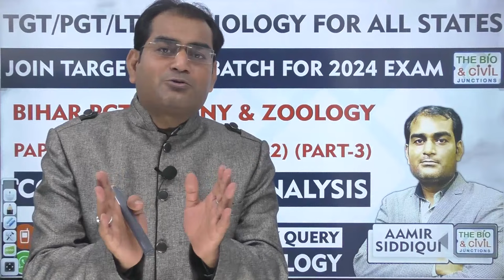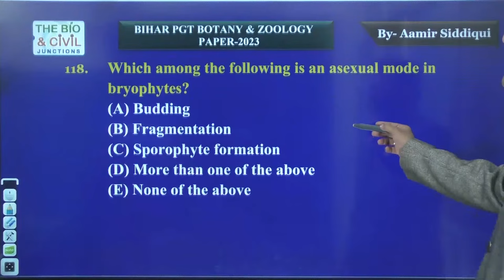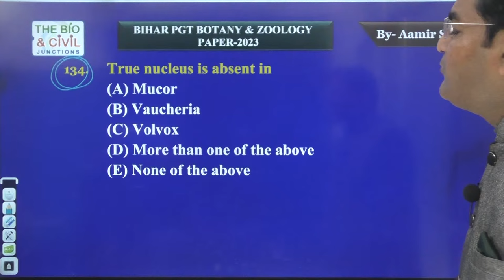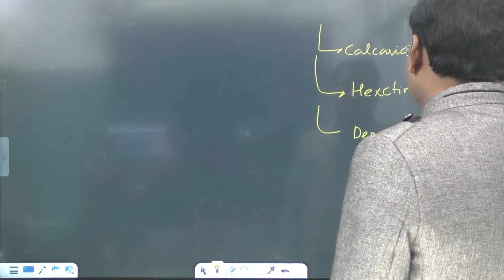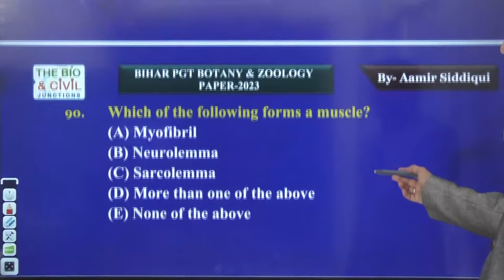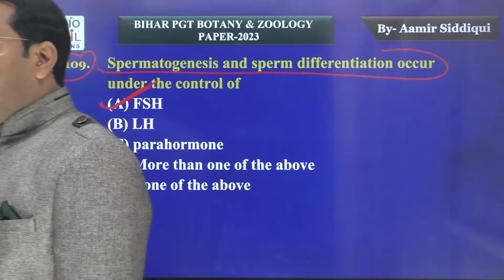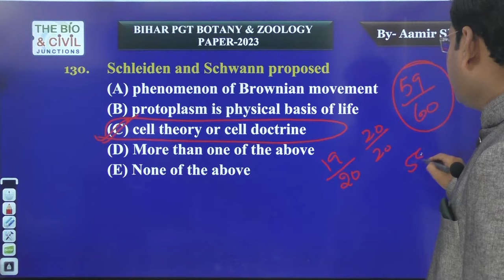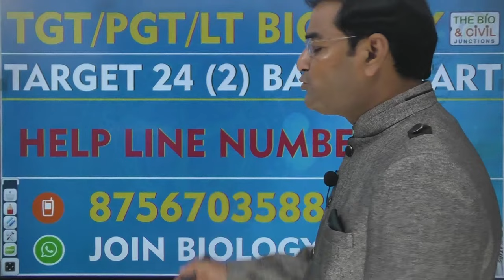PAPER SOLVING | Aamir Sir | THE BIO JN